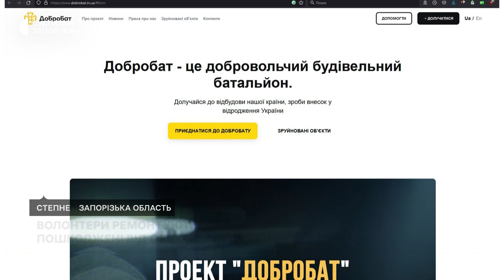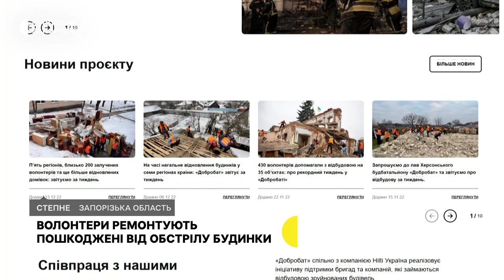У Степненській громаді на Запоріжжі волонтери відновлюють будинки після обстрілів | Новини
Будинки, що зазнали пошкоджень після ракетного обстрілу у селі Степне Запорізького району відновлюють волонтери запорізького осередку добровольчого будівельного батальйону “Добробат”.